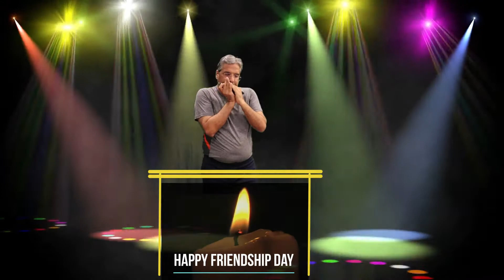Ye Dosti Ham Nahi Todege-Dr. Sanjay Rajpal